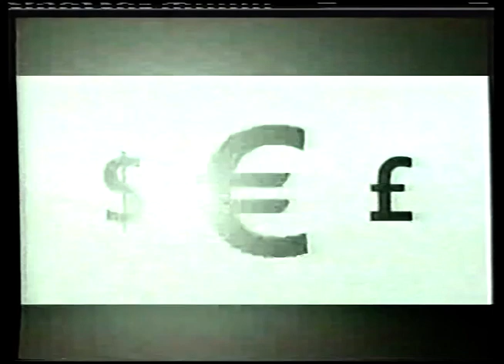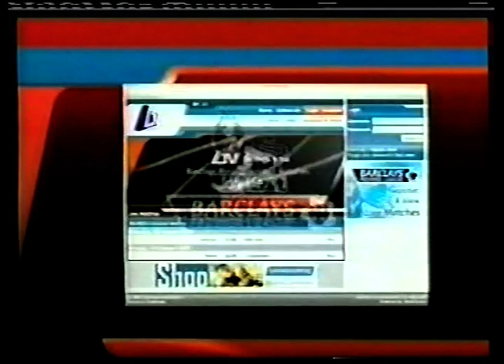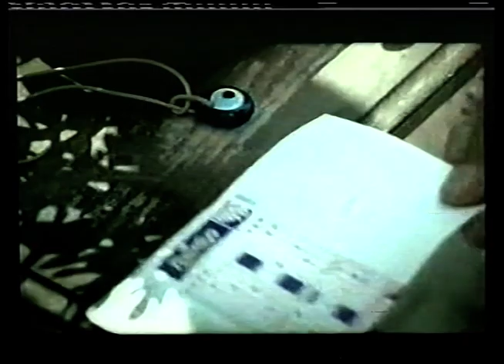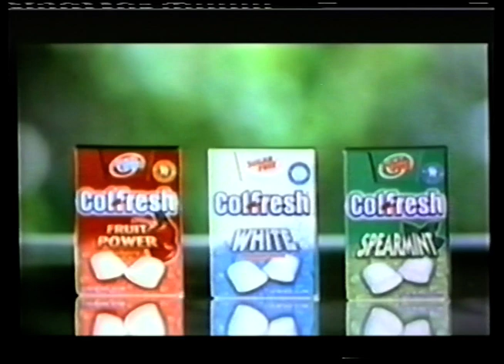Κεραυνός - ΑΠΟΕΛ ꓲ 74-71 ꓲ Σεζόν 2007-08 (Προημιτελικά Κυπέλλου)